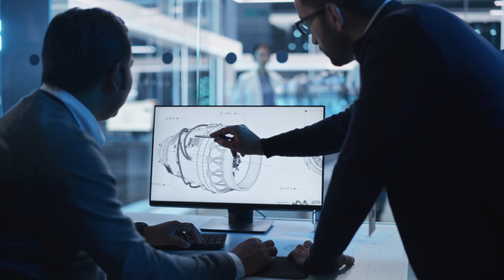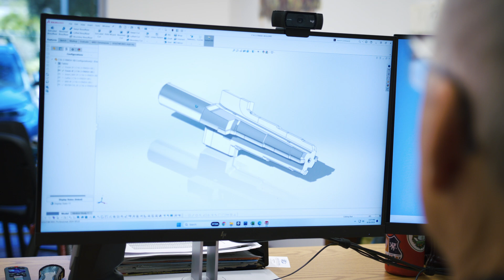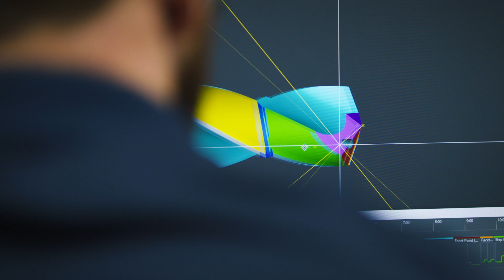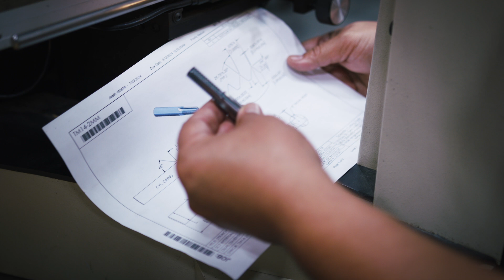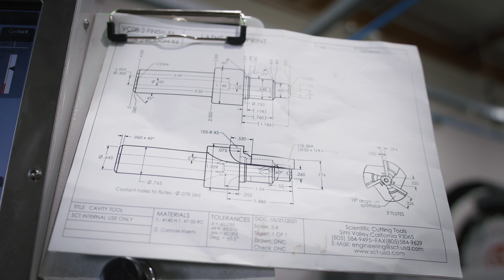Scientific Cutting Tools’ Next Chapter: 60 Years of Legacy and Future Innovation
The future of manufacturing is bright! We’re excited to partner with you to bring your new ideas to life.
🛠️ Take your tools to the next level!

As we look to the future, we are excited for our third-generation leadership team to take the helm of Scientific Cutting Tools. This shift represents a significant milestone in our company’s history and reinforces our commitment to long-term stability and growth that benefits our customers around the globe.

Connect with SCT!

About Us:
When Scientific Cutting Tools was founded over sixty years ago, no one could have imagined what the world of industrial manufacturing would look like today. While many things have changed over the last six decades, one thing has remained the same: our commitment to provide our customers with the highest quality cutting experience. We offer seven standard product groups and over 8,000 SKUs, all of which are produced right here in the USA.

In addition to standard, ready-to-ship products, our dedicated team of engineers offer individualized custom and modified options that are tailored to your exact specifications. Our commitment doesn’t end with delivery: we provide ongoing support to address any questions or concerns.